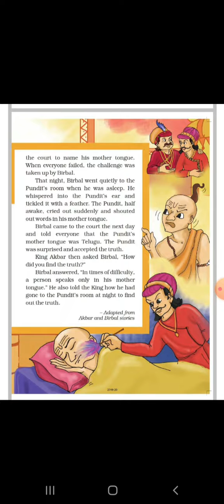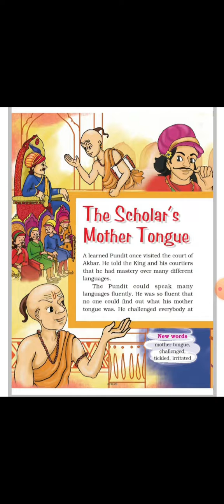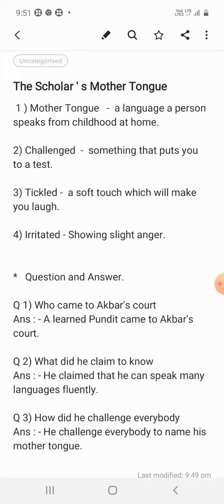The Scholar's Mother Tongue.